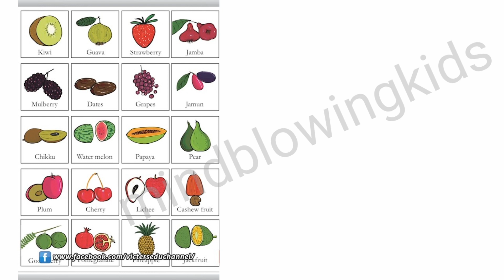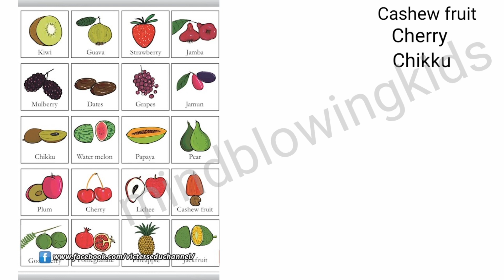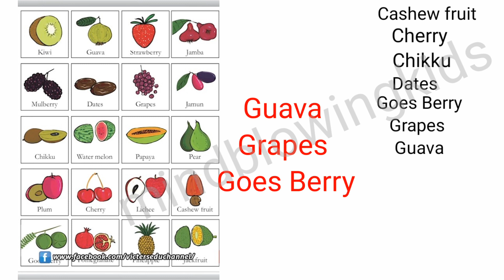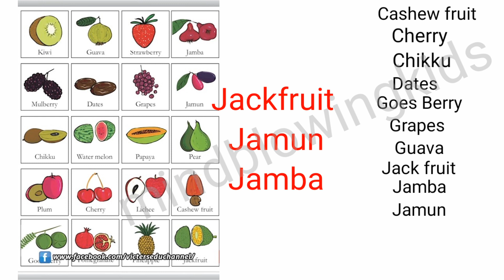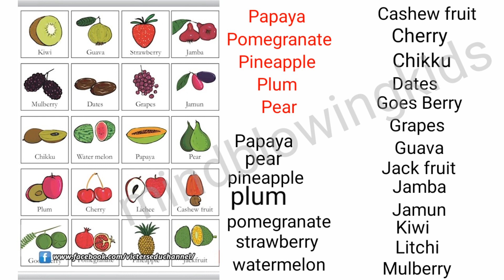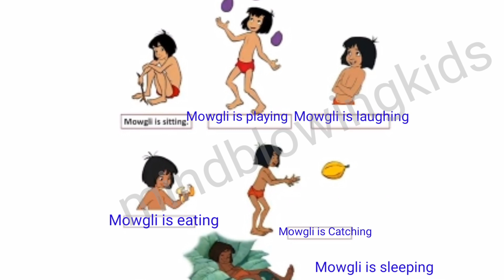Class 3 English worksheet november 12| kite victers std 3 English class